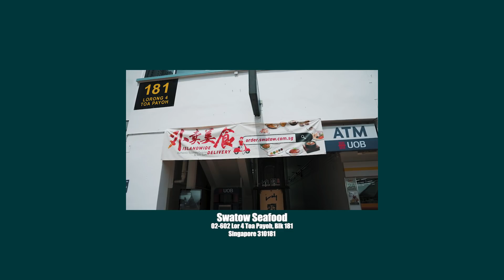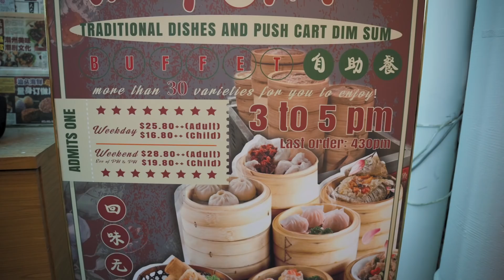AYCE Chinese Dim Sum Buffet DESTROYED! | PRO EATER VERSUS AYCE BUFFET! | Dim Sum Buffet in Singapore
For this video, we headed down to Swatow Seafood to DESTROY a Chinese Dim Sum Buffet! Swatow Seafood is a Chinese restaurant located in Toa Payoh that specialises in Teochew cuisine, which is heavy on seafood dishes and has some Cantonese influence. We opted for their High Tea Dim Sum Buffet (S$25.80 plus tax) where we were served an indefatigable number of dishes.

To begin with, there was a cold station where you had to go to manually order appetisers. This was followed by the bulk of the show where staff with push carts loaded with dim sum went about between tables offering customers food. We ate every dish the buffet offered, but the standout ones would be the Char Siew Buns, Steamed Pork Ribs, Custard Yolk Buns, Red Bean Paste with Banana Pastries.

The buns were sweet with chunks of pork and with a strong note of Chinese wine, while the Pork Ribs were extremely tender and tossed in a fragrant black bean sauce.  The buns were filled with molten egg sauce, on the sweet and savoury side, while the bread itself were pandan flavoured. As for the pastries, they were neat and crisp packages, filled with a sweet red bean paste and bits of banana. I had no idea red bean and banana went so well together.

This was a challenge where I really pushed myself and I had to force myself through the last few baskets of food. Regardless, the Chinese Dim Sum offered was excellent, especially for a low-cost buffet. The push carts came at an alarming frequency with friendly staff constantly inviting you to take a serving or three of whatever was on hand, and I really abused this service for maximum value.

Do visit Swatow Seafood for an amazing Dim Sum Buffet!

Visit Swatow Seafood at:

Blk 181 #02-602
Lorong 4 Toa Payoh
Singapore 310181